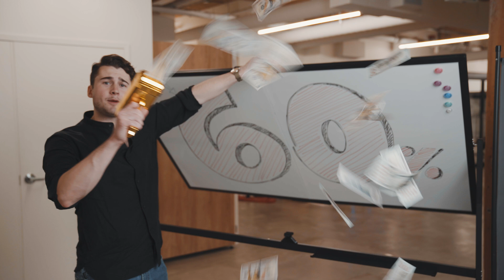Be Like Klarna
You've probably been asked to "innovate with AI" since hearing Klarna has automated two thirds of their customer support. Well, you can automate like Klarna, without having a special relationship with Open AI.

Voiceflow is a collaborative platform to build AI agents and integrate them with any AI vendor. Use Voiceflow to design, test, and launch chat or voice AI agents — together, faster, at scale.